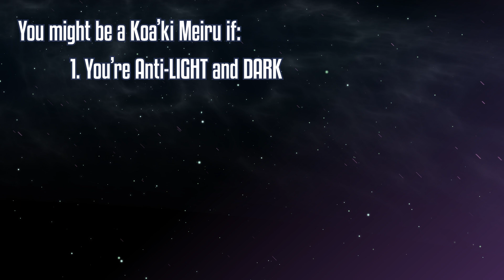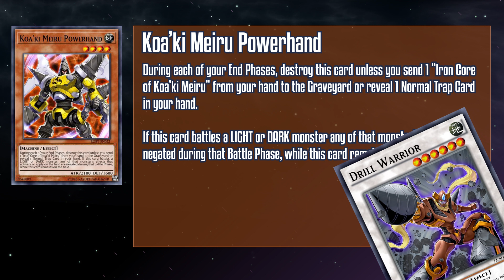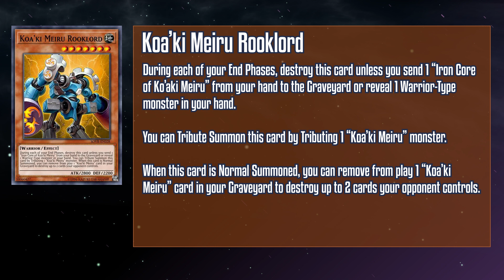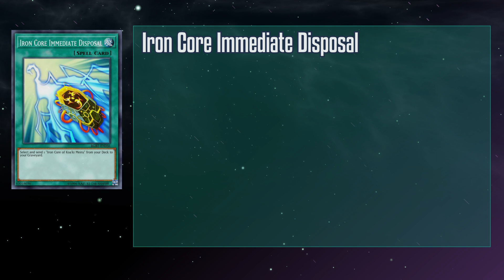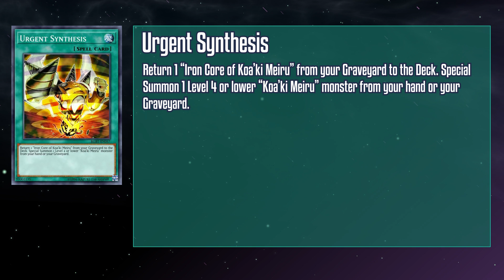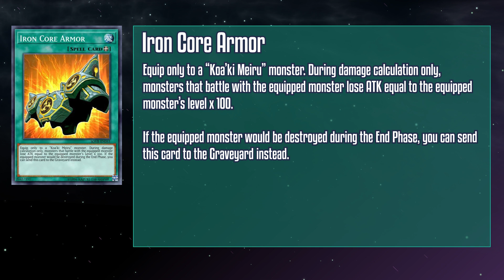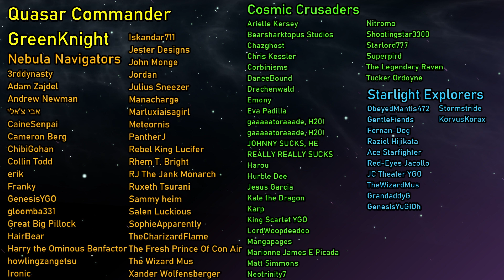WHY DO MY MONSTERS KEEP EXPLODING!?!? [Yu-Gi-Oh! Archetypes Explained: Koa'ki Meiru]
Alternate Title: Kozaky Is At It Again!
Hello Everyone! GoldenNova here! We've got a request from one of the Discord's Mods, CaptianBlitz to cover a...strange theme. Imagine you had one of the strongest archetypes ever printed, and they just kept self-destructing? Now, put Burning Abyss aside and think of something WAY WORSE! But, despite how janky it is, Koa'ki Meiru isn't without it's upsides. Check out what broken things you can get away with using this deck!
🎬 Editing And Fixed Iron Core by Emony:
🎞 Other Videos That Can Slake Your Thirst For Content:
0:00 Intro
1:21 Koa'ki Meiru Monsters
22:20 Koa'ki Meiru Spell/Trap Cards
34:54 Tech Picks
38:12 Outro